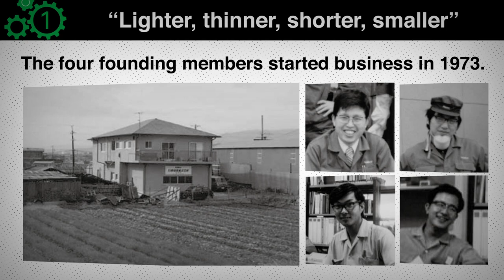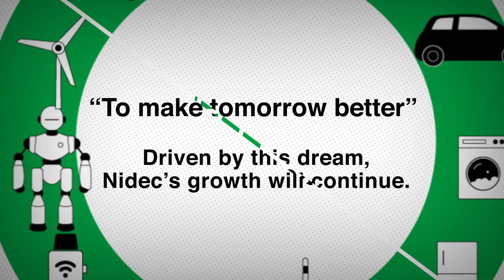What is Nidec?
We developed this short video to explain.
Nidec, with 100,000 people in 40 countries, is a global group that produces 3 billion motors per year. In this video, we introduce Nidec’s background and the 3 key drivers behind its growth as well as the “5 waves” —the trends that we foresee will further push Nidec forward.

Nidec, for everything that spins and moves.